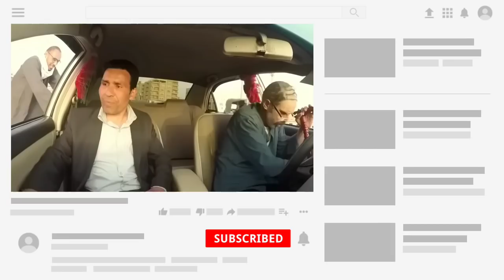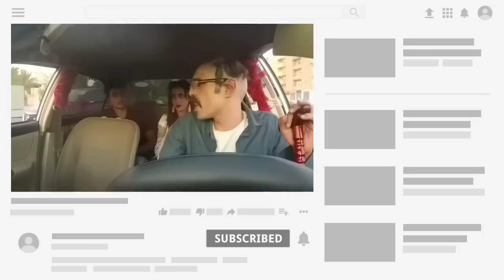أقوي مقلب في التاكسي | هتضرب راجل قد ابوك يا حنفي 🤭 هتتنطط من الضحك 😅🤣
7- تابعو قناةSweet Lemon

شاهد امتع القصص الشيقة